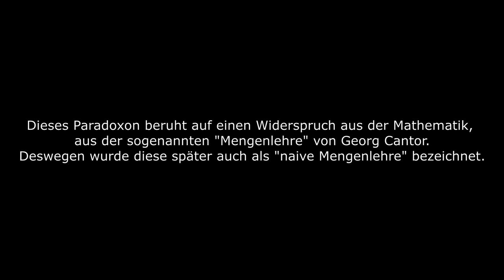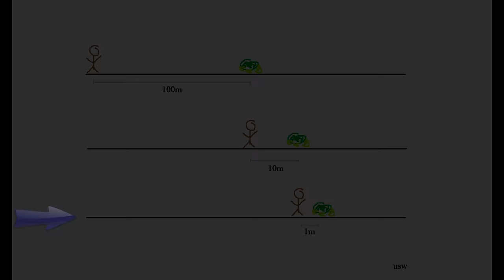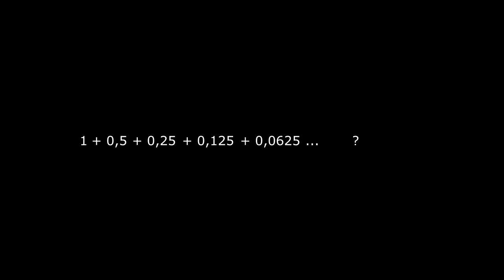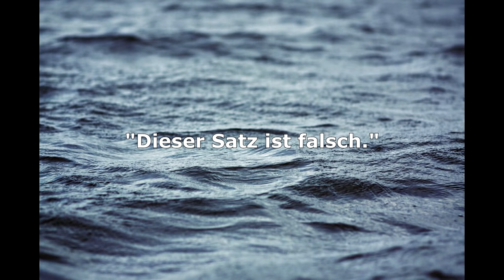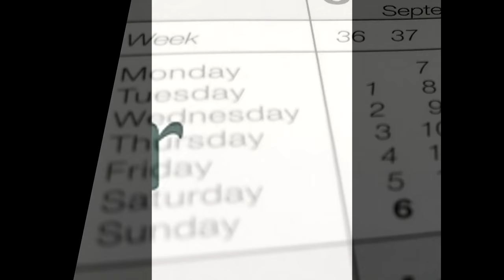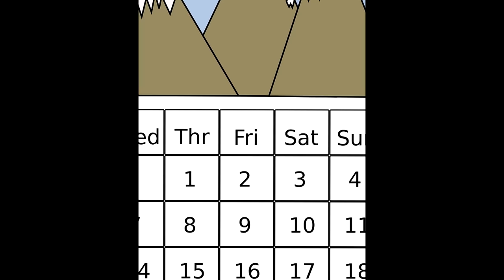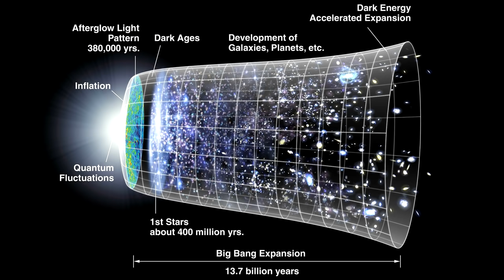9 verwirrende Paradoxa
InteressanteWelt Video |19|

9 verwirrende Paradoxa.
Der Barbier von Sevilla, Achilles und die Schildkröte, die unerwartete Hinrichtung, paradoxe Sätze, Spiegelparadoxon, Zenons Überlegung über Bewegung.

Stellen wir uns mal vor es gibt einen Mann, der alle Männer rasiert, die sich nicht selbst rasieren.
Die Frage ist jetzt, ob er sich selbst rasieren darf?
Wenn er sich selbst rasiert, dann gehört er zu den Männern die sich selbst rasieren, also geht es nicht.

Dieses Paradoxon beruht auf einen Widerspruch aus der Mathematik,
aus der sogenannten "Mengenlehre" von Georg Cantor.
Deswegen wurde sie später auch als "naive Mengenlehre" bezeichnet.

Ein Mensch und eine Schildkröte wollen einen Wettlauf machen. Der Mensch ist zehnmal schneller als die
Schildkröte, deswegen hat die Schildkröte 100 Meter Vorsprung.
Stellt euch vor man summiert unendlich lange, immer kleiner werdende Zahlen.
Zum Beispiel 1 + 0,5 + 0,25 + 0,125 + 0,0625, usw aber das unendlich lange.
Kann diese unendliche Summe, einen unendlich großen Wert erreichen?
Nein, auch wenn man unendlich lange summiert, sie hat eine Grenze. In diesem Zahlenbeispiel ist die Grenze die 2.

Stellen wir uns vor ein Mensch behauptet folgendes: "Jeder Mensch lügt, egal was er sagt".
Kann das stimmen was er sagt?

Schaut euch den folgenden Satz an:
Dieser Satz ist falsch.
So einen Satz kann es aus folgenden Gründen nicht geben:
Die Behauptung in dem Satz ist, dass der Satz falsch ist.
Wenn dieser Satz falsch ist, so wie es behauptet wird, dann ist die Aussage dass dieser Satz falsch ist
ja dann falsch. Also kann der Satz nicht falsch sein.

Das sogenannte Spiegelparadoxon beschreibt das folgende Problem:
Wenn wir vor dem Spiegel stehen, und die rechte Hand heben, dann hebt unser Spiegelbild die linke Hand.
Der Spiegel vertauscht also links und rechts. Warum wird dann eigentlich nicht oben und unten vertauscht?

Einem Gefangenen wird gesagt, dass er im Laufe einer Woche, an einem der sieben Wochentage,
am Mittag hingerichtet wird. Es wird ihm aber nicht gesagt an welchem der sieben Wochentage es passiert.
Man sagt ihm, dass die Hinrichtung für ihn völlig unerwartet kommen wird.
Dennoch überlegt sich der Gefangene folgendes:

Das Universum soll alles sein was es gibt. Wenn das alles ist, kann es dann eine Grenze geben?
Denn wenn man an eine Grenze denkt, kann ja wieder etwas hinter der Grenze sein.
Oder können wir uns das Nichts nur nicht vorstellen? Seit dem Urknall wächst das Universum

Ist das Leben an sich nicht im Grunde paradox?
Wir leben um zu sterben. Warum existiert so ein Paradoxon?
Vielleicht liegt es da dran dass "Sterben" bei uns als etwas definiert wurde,
was das Gegenteil von "Leben" ist. Wenn man aber das Sterben nicht als eine Beendung
des Lebens betrachtet und an ein Leben nach dem Tod glaubt, dann könnte man das
Sterben als eine Art Übergang in ein anderes Leben betrachten, dann wäre das Leben nicht pardadox.

Bleibt interessiert.